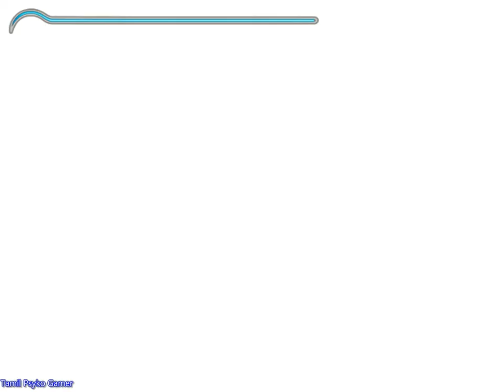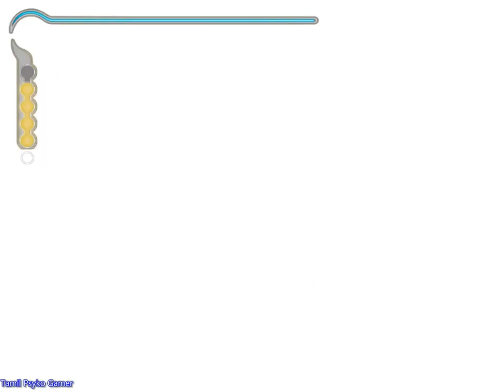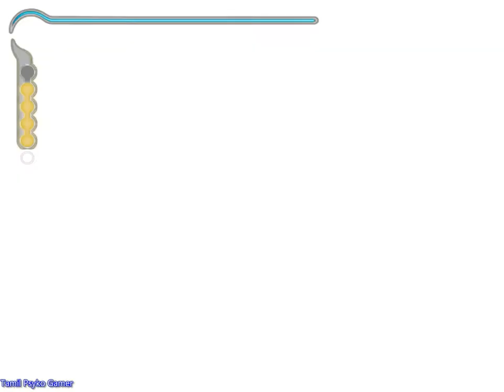prince of persia sand of time pc mod story part 1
Tamil Psyko Gamer
always fav game